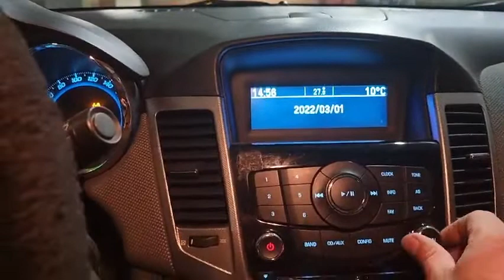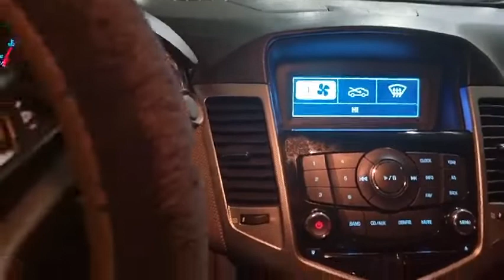2010 GM DAEWOO CRUZE - $1,700 [Used Car Korea Network]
09:00 to 22:00 GMT + 9 (Korea Time)